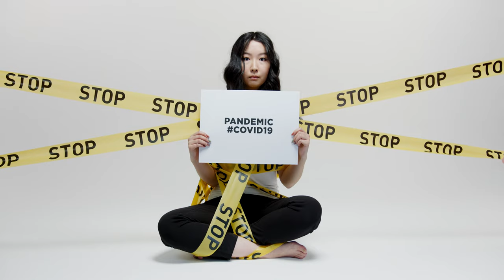Copyright Free 4K Footage A person Feeling hopeful to stop the pandemic Covid 19. Free Use Any Where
Copyright Free 4K Footage A person Feeling hopeful to stop the pandemic Covid 19. Free Use Anywhere

Related_Tags: Copyright-Free 4K Footage A person Feeling hopeful to stop the pandemic Covid 19. Free Use AnyWhere,a voice in the desert,seeking the truth,voice in the desert,state of the planet,story time videos,destruction of the usa,speak the truth,story time,global dictatorship,climate change emergency,teachings of jesus,coronavirus,plastic surgery,isolation,corona song,confinement,home tasking,programming,mental health,boris jhonson,true christianity,climate change hoax,fall of american empire,periscope,nella rose,georgehotz